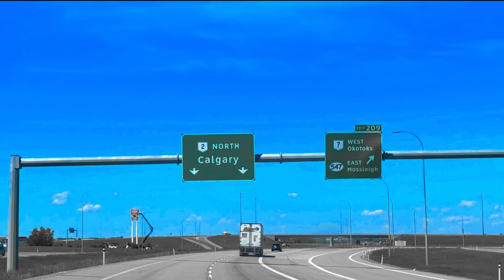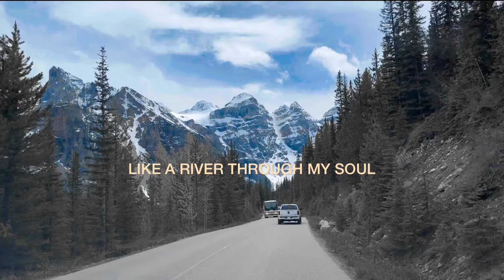God Gave Me You - By Bryan White - Lyrics